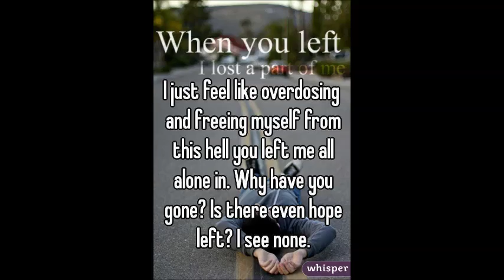Blackholocaust-02-Olav Hegen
all composed and mixed by jord